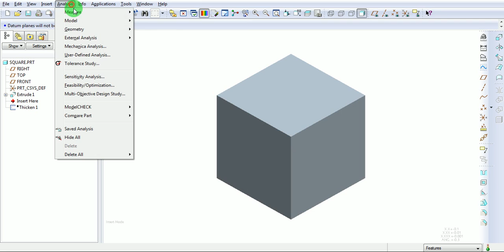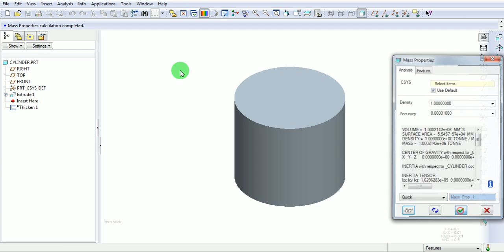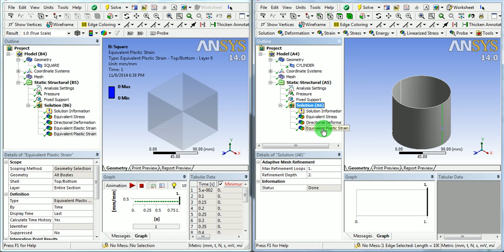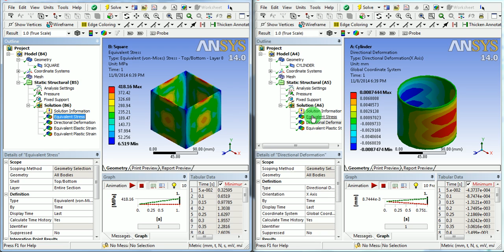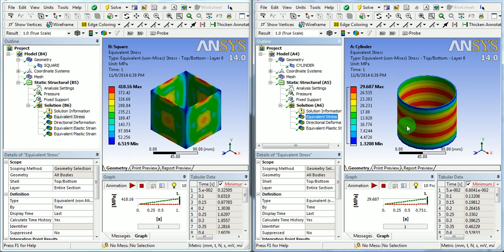कौन सी Geometry मजबूत होता है | ANSYS Geometry Comparison | Shell elements | GRS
Skype: engineeringtutorsdesk
ANSYS Workbench Tutorial Video for Beginners and professionals on Geometry Comparison. This video will dictate the difference in the result of Von mises stress strain and deformation of two geometries. Conclusion is that the geometry plays an important role while bearing the same load and having the same volume. The first is the square geometry and the second is cylindrical, both have height of 100 mm and have same volume, but the cylindrical geometry surface is less than the square geometry. Both geometries are applied with the pressure of 1 MPa acting outward, the top and the bottom edges are completely fixed, the material used is steel, the model was meshed with the shell elements and the results like Von Mises stress deformation plastic strain were captured. It was observed that the directional deformation and stress of the cylindrical body is less than the square body.

For online training on ANSYS Workbench | Creo Parametric & Simulate | Pro E & Mechanica | HyperMesh |